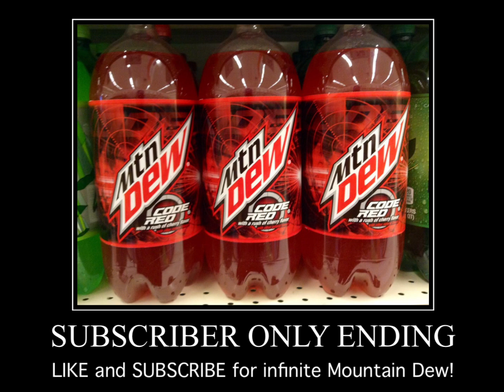Mountain Dew all endings Part 2 | 4/5 out of 10K subs special